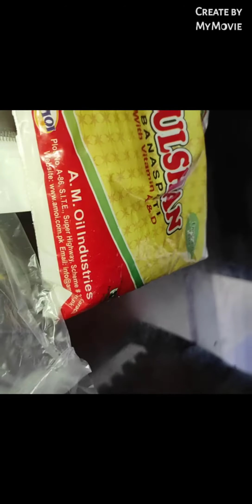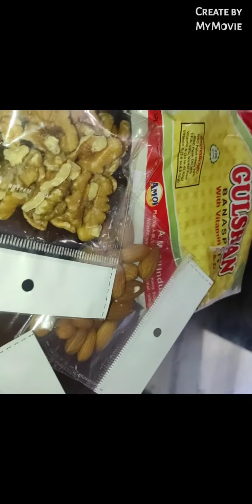chane ki daal ka halva happy birthday imam zamana shabrat Mubarak